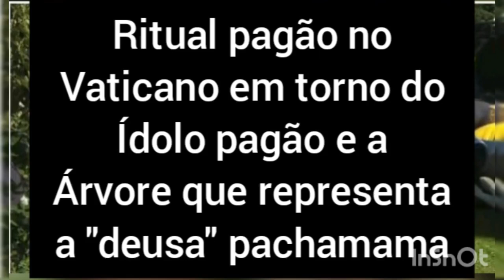A VERDADE SOBRE OS PAPAS